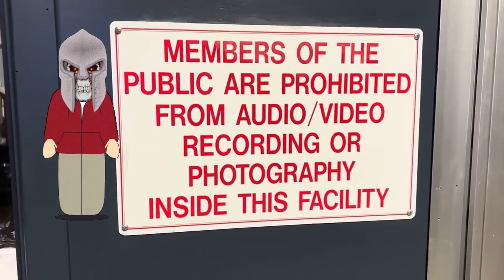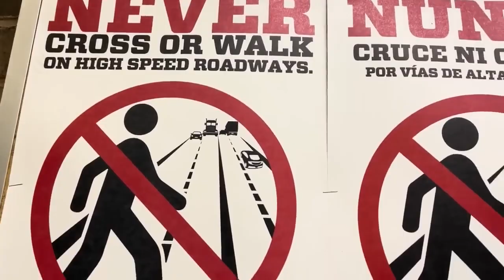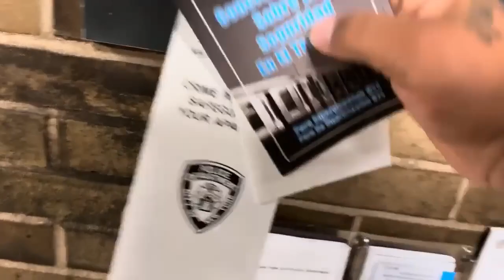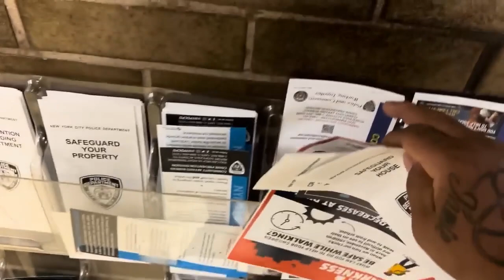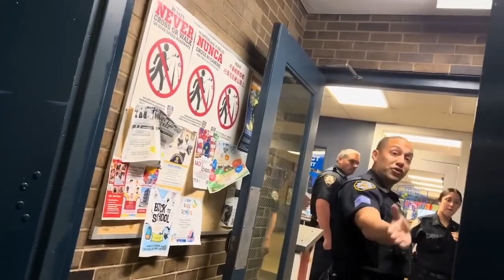Vampire Dave Picks the Wrong Place to Fraudit and Gets Arrested